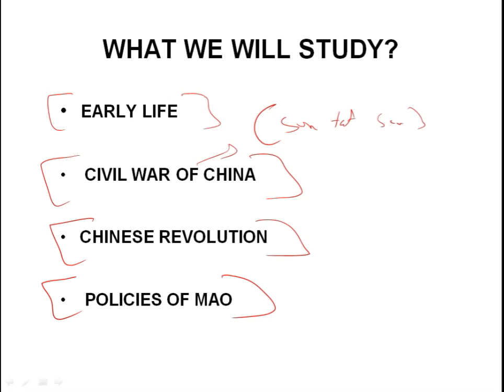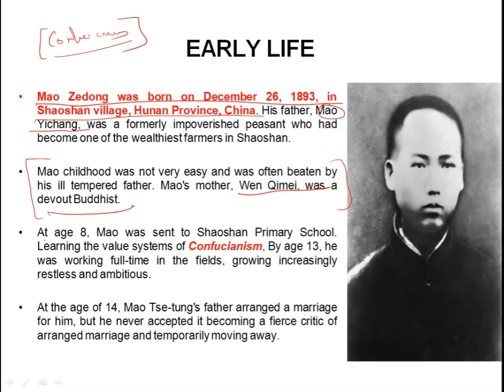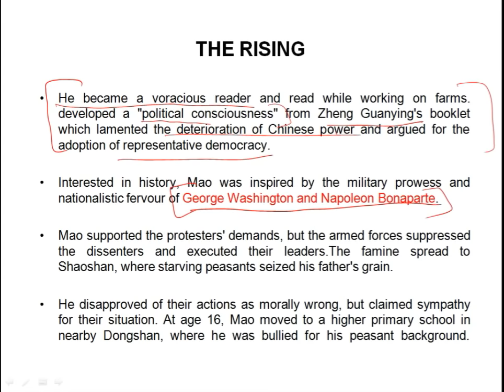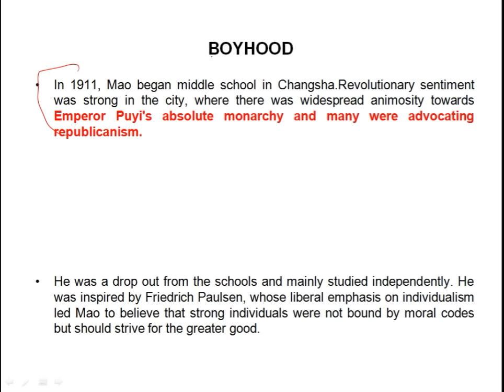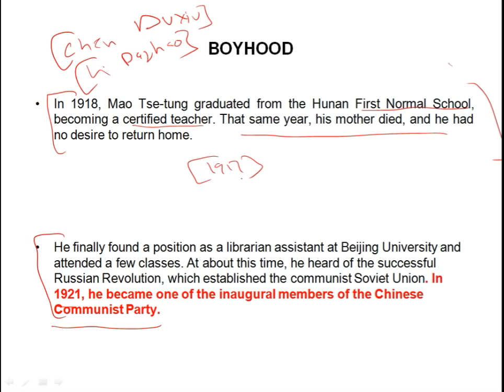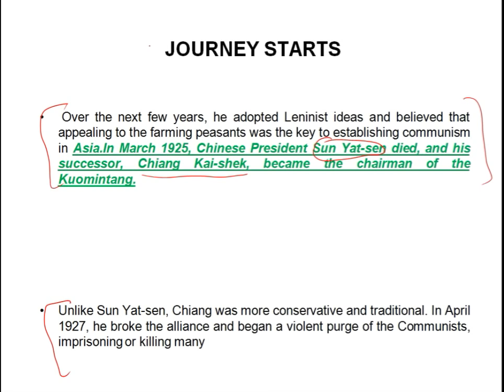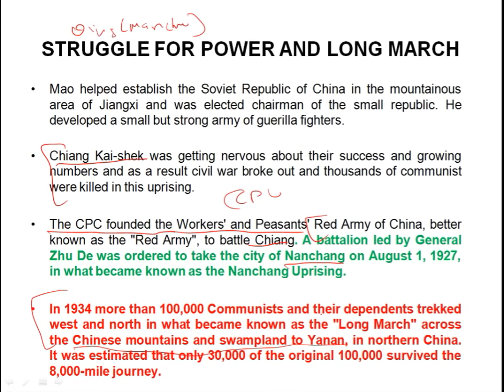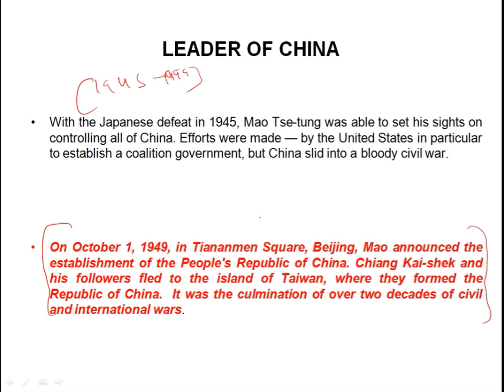Biography of Mao Zedong Part 1 - The father of Chinese revolution and Chinese Civil War